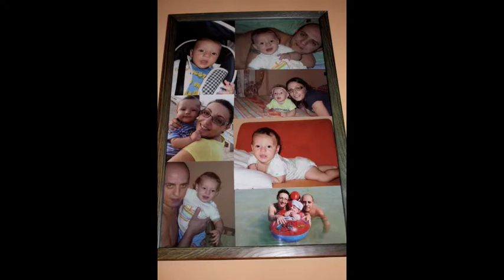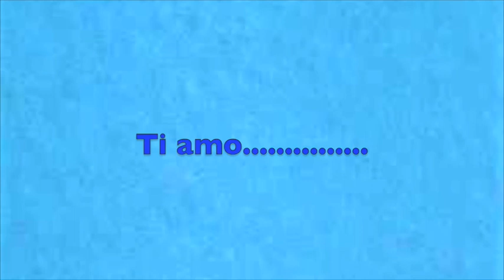BATTESIMO BATTAGLIA SALVATORE